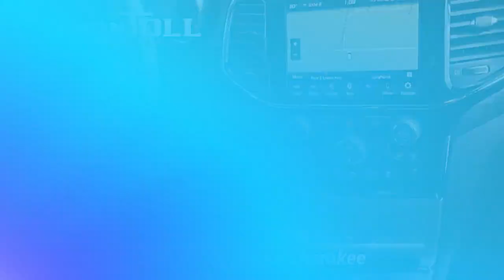Used 2019 Jeep Grand Cherokee Altitude, Langhorne, PA 2400735A-A